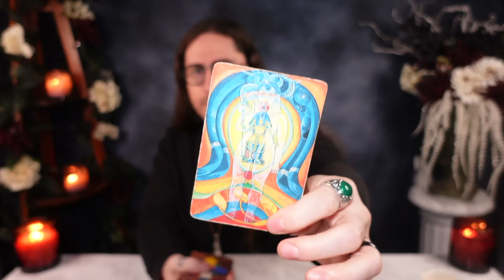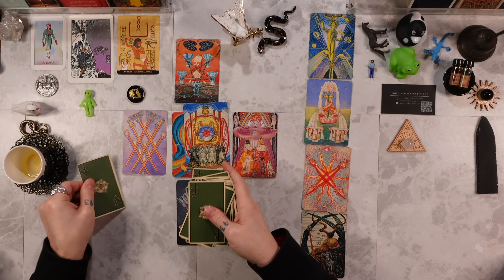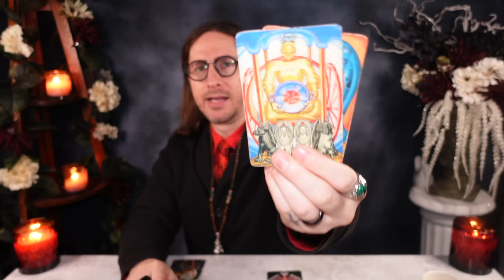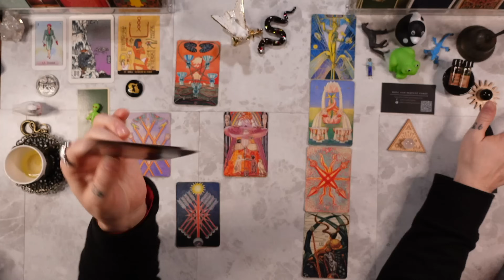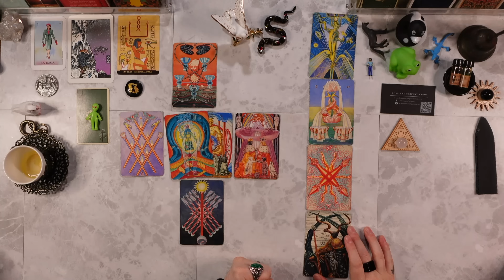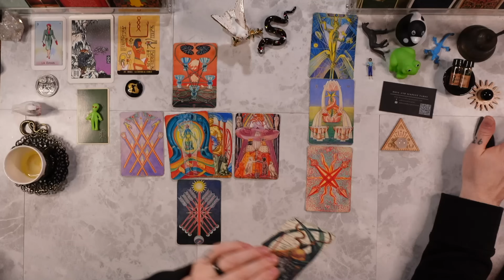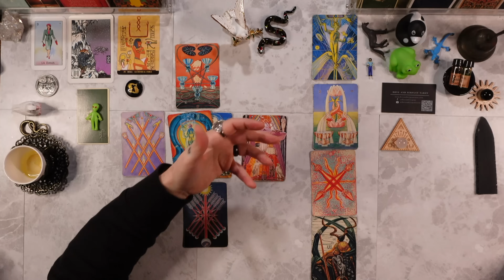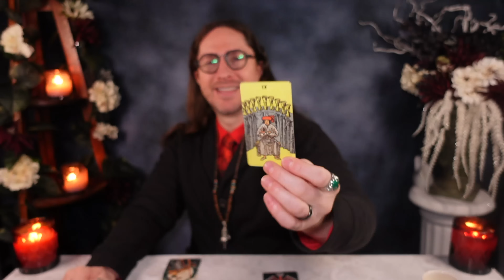PISCES - “YOU HAVE NO IDEA HOW HAPPY YOU WILL BE! OMG!” Tarot Reading ASMR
PERSONAL READINGS ARE CURRENTLY *CLOSED*

I am using the THOTH TAROT DECK

39. Jesus said, "The pharisees and the scribes have taken the keys of gnosis and hidden them. They themselves have not entered, nor have they allowed to enter those who were about to come in. You, however, be wise as serpents and as innocent as doves."

Matthew 10:16